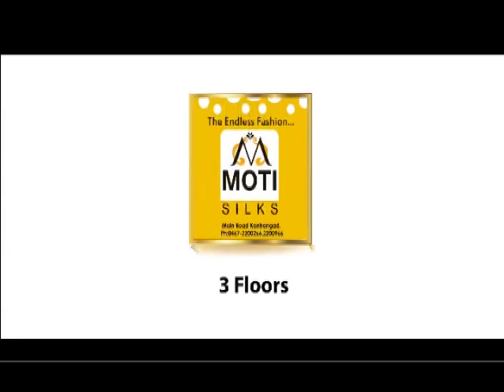mothis 13 08 2015